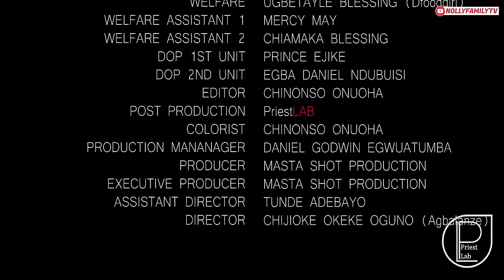ON THE WINGS OF LOVE (New Movie) Chidi Dike, Chinenye Nnebe, Isreal Henry 2023 Nigerian Nolly Movie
ON THE WINGS OF LOVE (New Movie) Chidi Dike, Chinenye Nnebe, Isreal 2023 Nigerian Nollywood Movie

NOLLY FAMILYTV PRODUCES BEST NOLLYWOOD MOVIES THAT ENTERTAINS AND EDUCATES ABOUT LIFE, MARRIAGE/RELATIONSHIP AND THE REAL AFRICAN CULTURE.